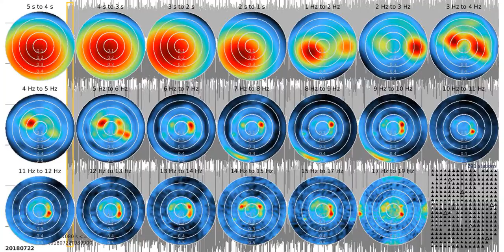SJ01 - fkm tw1080s sw 20180722